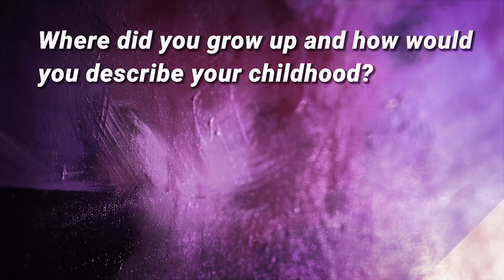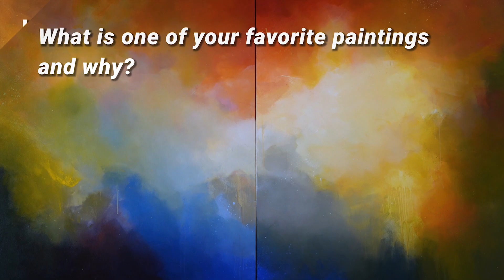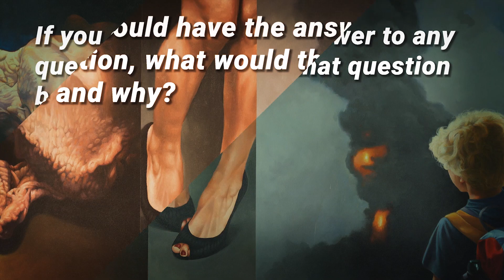Marin Stories: The Artist Hines